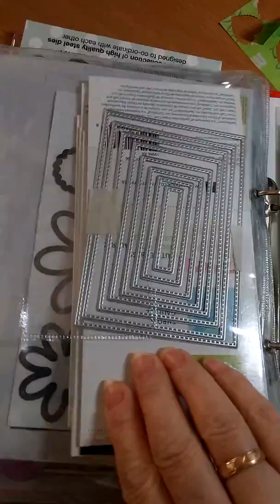Еще один способ для хранения ножей для скрапбукинга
Ножи для скрапа и их хранение